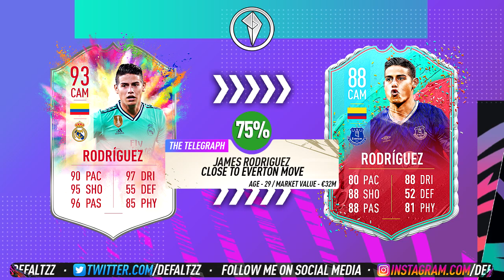FIFA 21 | SUMMER 2020 CONFIRMED TRANSFERS & RUMOURS! (FT. MESSI, NEYMAR, JAMES RODRIGUEZ & MORE!)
FIFA 21 | Summer 2020 Confirmed Transfers & Rumours! (FT. Lionel Messi, Neymar Jr., James Rodriguez and much more!!!)